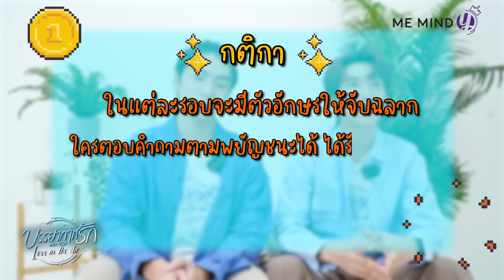Me Mind Y Variety l ตอบคำตามตัวอักษร l Boss Noeul